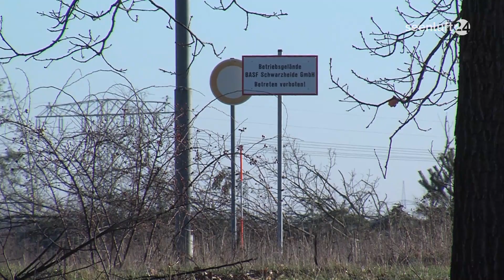Christoph Schmidt | Ausblick auf das Jahr 2020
Das Jahr 2020 ist schon wieder ein paar Wochen alt, es ist schon erschreckend wie schnell die Zeit vergeht. Natürlich wollen wir von seenluft24 wissen, was unsere Stadtoberhäupter im Sendegebiet für das neue Jahr geplant haben, was sind die Projekte, Aufgaben und Ziele. Nach Großräschen und Senftenberg haben wir heute in Schwarzheide bei Bürgermeister Christoph Schmidt nachgefragt.